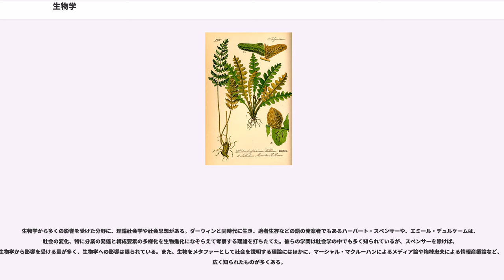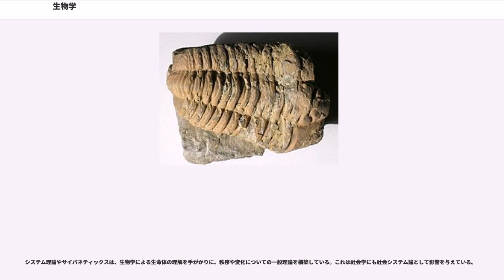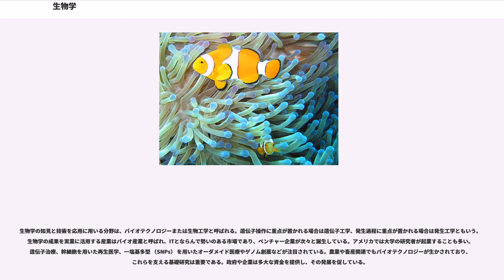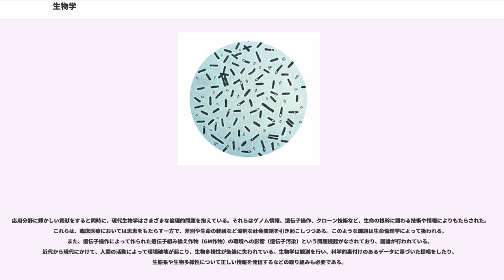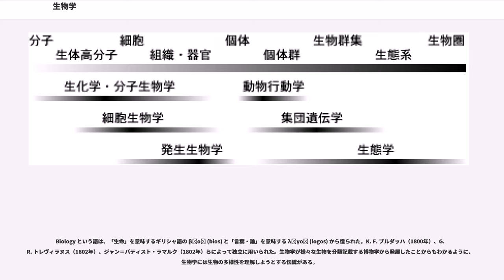生物学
生物学（せいぶつがく、、）とは、生命現象を研究する、自然科学の一分野である。

広義には医学や農学など応用科学・総合科学も含み、狭義には基礎科学（理学）の部分を指す。一般的には後者の意味で用いられることが多い。

類義語として生命科学や生物科学がある（後述の#「生物学」と「生命科学」参照）。

生物学とは、生命現象を研究する分野である。
日本の『生化学辞典』によると、生物学は生物やその存在様式を研究対象としている、ということになっており、
Aquarena Wetlands Project glossary of termsの定義では、生物学の研究対象には構造・機能・成長・発生・進化・分布・分類を含むということになっている。

扱う対象の大きさは、一分子生物学における「細胞内の一分子の挙動」から、生態学における「生物圏レベルの現象」まで幅広い。

現代の生物学が成立したのは比較的最近だが、関連し含まれていた科学は古代から存在した。自然哲学はメソポタミア、古代エジプト、古代インド、古代中国で研究されていた。しかし、現在に繋がる生物学や自然研究の萌芽は古代ギリシアに見られる。

一般に、諸研究に先駆しているという意味で、古代ギリシャのアリストテレスをもって生物学史の始めとする。「アリストテレスは実証的観察を創始した」「全時代を通じて最も観察力の鋭い博物学者の一人」などとされ、生物の分類法を提示するなどし、後世に至るまで多大なる影響を及ぼしたのである。アリストテレスの動物学上の著作として残っているものとしては"Historia animalium"『動物誌』、"De generatione animalium"『動物発生論』、"De partibus animalium"『動物部分論』、"De anima"『心について』（『霊魂論』とも）がある。『動物誌』では、500を越える種の動物（約120種の魚類や約60種の昆虫を含む）を扱っており、随所で優れた観察眼を発揮している。植物に関する研究も行い著作もあったとされるが、失われ現在では残っていないとされる。アリストテレスの生物に関する研究の中でも動物に関する研究は秀でており、特に動物学の始原とされる。分類、生殖、発生、その他の分野において先駆的な研究を行い、その生命論や発生論は17世紀や18世紀の学者にまで影響を与えた。

ただし、アリストテレスの生物学は、今日の視点から見れば生気論・目的論的であり、その意味では哲学的といえる。

は有生物と無生物を区別する原理として「プシュケー」という用語を用いて説明していたが、アリストテレスはこのプシュケーを、可能態において生命を持つ自然的物体の形相（エイドス）、と定義し、プシュケーは生命の本質をなしており、自己目的機能であり　起動因だ、と記述した。

中世には、イスラム世界でジャーヒズ（781年-869年）やAbū Ḥanīfa Dīnawarī（828年-896年）らが植物学の著作を残した。

現代生物学は、アントニ・ファン・レーウェンフックが発明した顕微鏡の普及とともに発展した。科学者らによる精子・バクテリア・滴虫類、そして生命が持つ驚くべき奇妙さと多様性が次々と明らかにされた。ヤン・スワンメルダムの調査は昆虫学に対する関心を新たにし、顕微鏡を用いた解剖や標本用染色の技術を向上させた。

17世紀にロバート・フックが顕微鏡を用いた観察で細胞を発見し、18世紀のカール・フォン・リンネによる生物の系統的分類の発表を経て、チャールズ・ダーウィンの進化論やグレゴール・ヨハン・メンデルの遺伝子法則などが認められるに及び、それまでの博物学の一領域に過ぎなかった生物についての知識が、ひとつの学問分野を成り立たせるに充分にまで蓄積された事で成立した。19世紀前半には、細胞の中心組織が重要な役割を持つという認識が広がった。1838年と1839年、マティアス・ヤーコプ・シュライデンとテオドール・シュワンは、(1)有機体の基本単位は細胞であり、(2)個別の細胞がそれぞれ生きて、多くの否定的意見があったが(3)全ての細胞は分裂によって生じるという考えを促進する役割を果たした。1860年代には、ロベルト・レーマクとルドルフ・ルートヴィヒ・カール・ヴィルヒョウの仕事によって細胞説として知られる上記3説は多くの支持を受けるようになった。

20世紀になると、生物学的知識は膨大かつ複雑になったため、これらを統一的に理解しようとする試みが重視されるようになった。さらに、生物を高度に組織化された分子の集合体と捉え、環境の中からどのように自己の秩序と維持を満たすかという視点から、分子工学的な理解を強める傾向にある。そのため、従来の記述を主体とした学問から、原理的そして実体論的な学問へと変貌しつつある。1990年には一般的なヒトゲノムを図像化する計画（ヒトゲノム計画）が実行に移され、2003年に完成した。

英語の biology はギリシア語の （bios、生命）に接尾語 （-logia、〜の学問）である。これは、K.F.ブルダッハ（1800年）、ゴットフリート・ラインホルト・トレフィラヌス（1802年）、ジャン＝バティスト・ラマルク（1802年）らによって、それぞれ独立に用いられはじめ、広まることになった（→#「生物学」と「生命科学」）。

現代の生物学者は、基本的に唯物論或いは機械論の立場を取り、生物は有機化合物などの物質から構成された複雑な機械であると見なす。一つ一つの要素を解明していく還元主義が有効である場面は依然存在するが、還元主義だけで複雑な生命現象を理解する試みには限界があることが理解され始めたため、生物を複雑系として扱う考えかたも発展してきている。

生物学では、一般的にヒトを特別な生物種としては扱わない。しかし、我々自身がヒトであり、その研究は医療や産業などと関連しているため、生物学の中でヒト研究は重要であり関心も高い。生物学研究の成果は医療や農業における基礎を提供し、応用面で人類に大きな利益をもたらしている。生物学に関連する産業はバイオ産業と呼ばれ、IT産業と並び発展性のある大きな市場を形成し、経済的にも重要な位置にあるとされる。生物学の知見や技術は生命の根幹に大きく関わるようになり、倫理的・社会的な影響も注目されている。

生物学では、他の自然科学分野と同様に、記載・実験・理論といった科学的方法によって研究が行われる（ここでの「理論」は方法論としての理論を指す）。これらは独立したものではなく、それぞれが関連し合って一連の研究を形作る。

記載とは、詳細な観察に基づいて基礎となる事象を明らかにすることであり、研究において最も始めに行われる。生物種を同定するための形態学的観察をはじめとして、実験操作を加えない状態での発生現象や細胞構造の観察、生理条件下での生理活性物質の測定、ひいてはゲノムの解読も記載と言える。

また、個々の事例の記載を基礎とし、それらを比較することからより一般的な知見を得ることは、特に生物学では重視されてきた。これは一つにはその構造や現象が複雑で，研究史の初期において実験系を作りにくかったこと、他方で生物が多様であり、その背後に進化があることからそれを比較によってあぶり出すことに大きな意味があったからである。たとえば比較解剖学や比較発生学はそれぞれの分野の発展の中では大きな意味を持ち、それらは直接に進化論の発展に結びついた。

実験は人為的に操作を加えることにより通常と異なる条件を作り出し、その後の変化を観察・観測することで、生物に備わっている機構を解明しようとする実証主義的な試みである。突然変異の誘発や、遺伝子導入、移植実験などさまざまな手法を使う。現代生物学は実験生物学の性質が強くなっている。実験操作は科学的方法に基づき、対照実験や再現性の確認などにより、実験者の主観が除かれる必要がある。
一方、進化や生物圏レベルの生態学研究のように実験による証明が困難である場合は、様々な観測データや古生物の化石などを用い、比較や構造化など理論による説明を試みる。またバイオインフォマティクスのように膨大なデータを統合して理解しようとする場合も、...